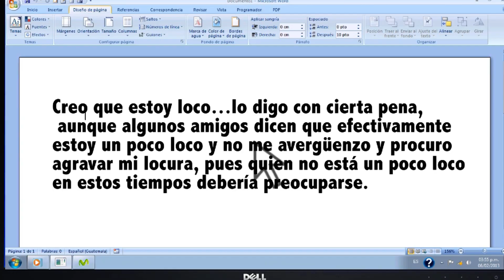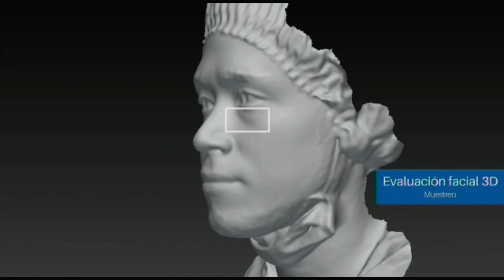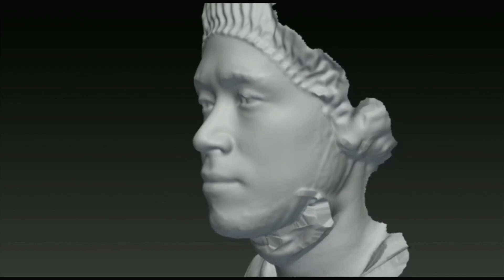El Rostro de Celebridad ya es posible | Dr. Edgar Ollague | Portada con María Cris Guevara